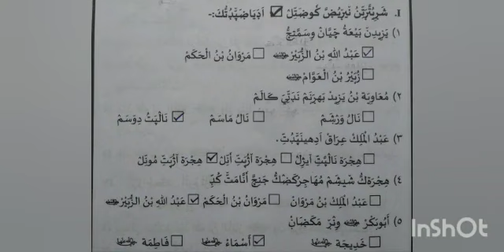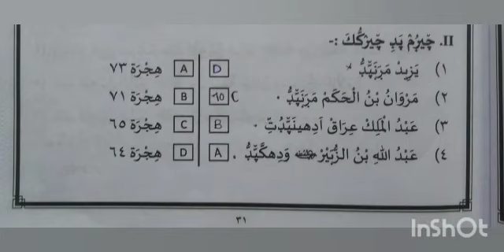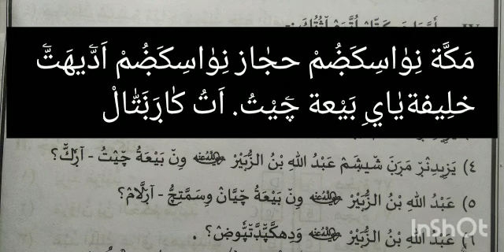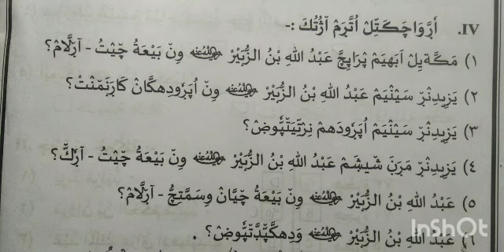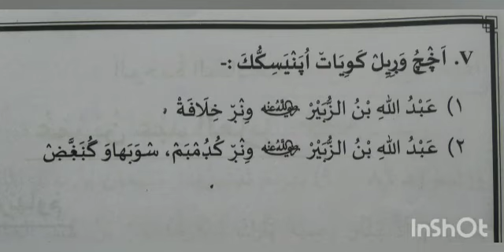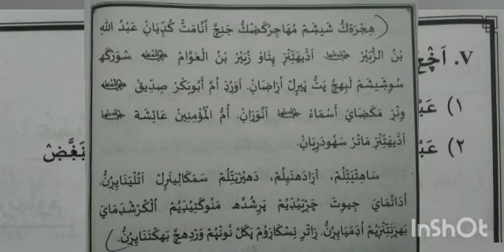CLASS 9 THAEEEKH CHAPTER 5 QUESTION ANSWERS